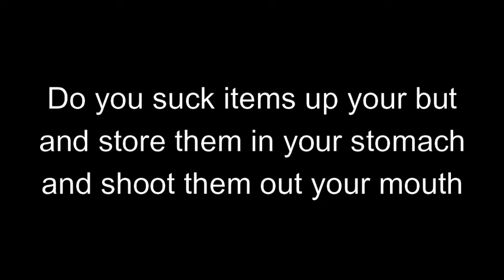How your inventory works